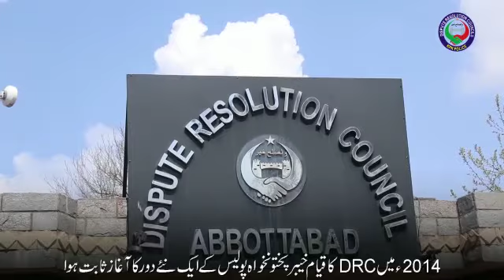DRC's in Hazara Region working phenomenal in Disputes resolution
Dispute Resolution Council, Hazara